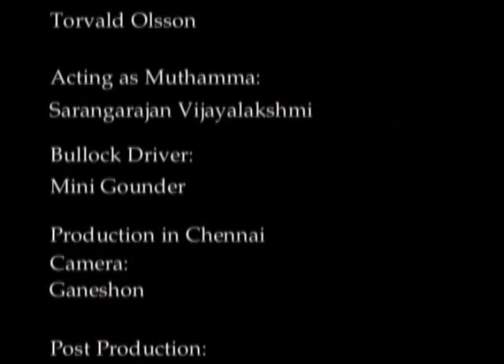Love's Wisdom in The Last Era , Theatre Version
Trailer from the dance drama: Loves Wisdom in the Last Era. The dance drama depict the life of a South Indian peasant woman   in dance and drama  episodes from her young age to four years after she killed her second born female infant.  Her name is Muthamma ,meaning she who has the lustre  of a pearl.  This version is recorded in Kristianstad Theatre in Sweden. It contain episodes not found in the Village version Muthammas real village. In the Salem and Dharmapuri districts of the state Tamil Nadu there may be 200.000 Muthammas who killed their second born female infant.   The killing of an infant is technically called infanticide. The dance drama questions the most common stereotypes in media and research. Muthamma of the dance drama does not lack emotions and pay a high price for her deed.  Its a tagedy in her life Infanticide is not a traditional  problem in South India, its a new modern phenomena caused by changes in traditional society and imbalance in  the so called development. Songs in the original language Tamil.  Artist: Sarangarajan Vijayalakshmi